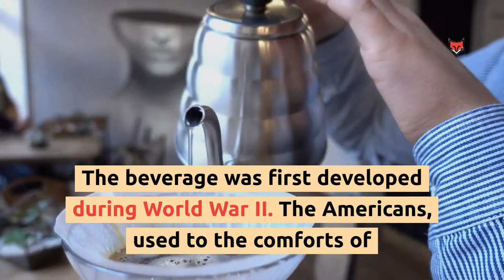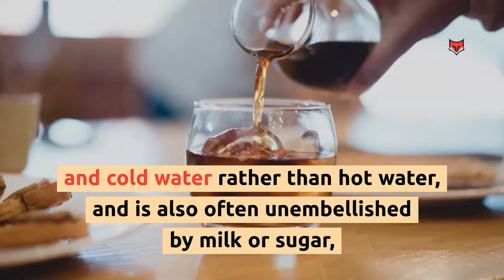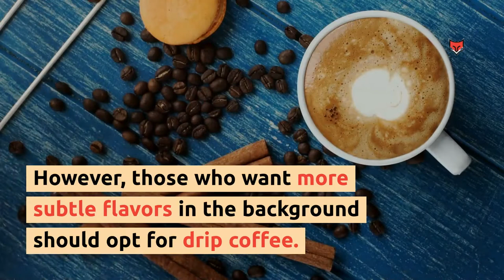What is an Americano?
Many people confuse Americano with a black coffee? What's the difference? How is an Americano prepared? And where did the Americano originate?

All these questions and more answered in our guide to the Americano!